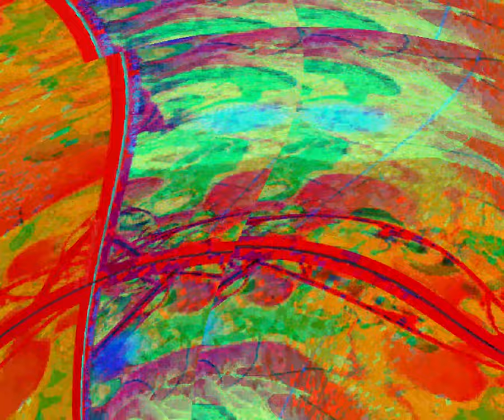[EPILEPSY WARNING] Movie 23 08 21 08h35m56s